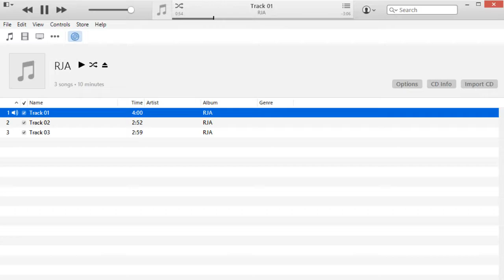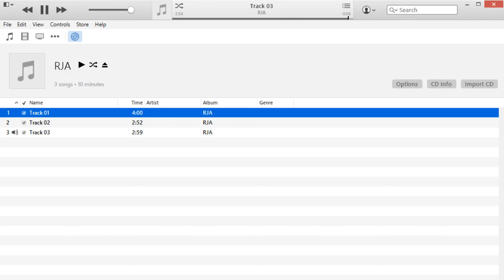RJA - The First EP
Track I made in like 2015 in college
0:00 Progress
4:07 Gratitude
6:58 Glass Ocean